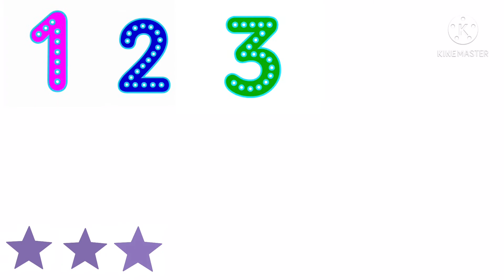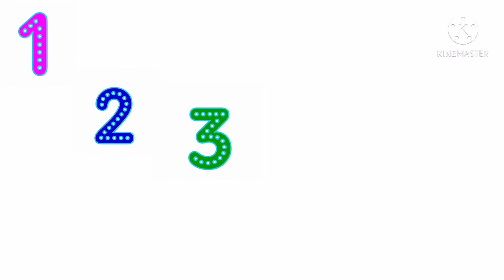Ten little numbers The numbers song | The learning jungle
Ten little numbers learn to count

The Learning Jungle has nursery rhymes for babies and learning videos for kids! Learn the alphabet and how to count with us!